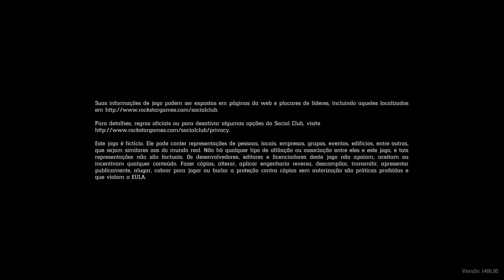RED DEAD REDEMPTION 2 #3 mens and 1 destiny. 79 XBSX